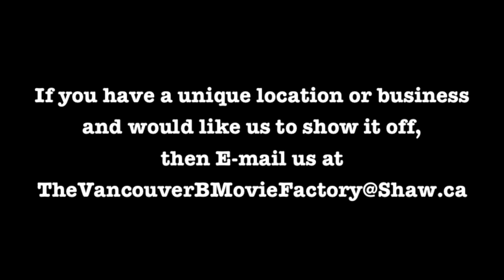Turn that Frown Upside Down by The Vancouver B Movie Factory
We are The Vancouver B Movie Factory

The Vancouver B Movie Factory is now a TV show. That's right, The films we make will be documented and aired on TV. It's on Shaw TV and it will be seen by millions.